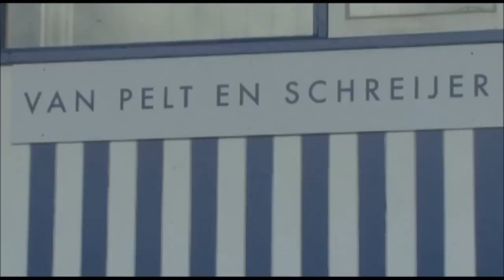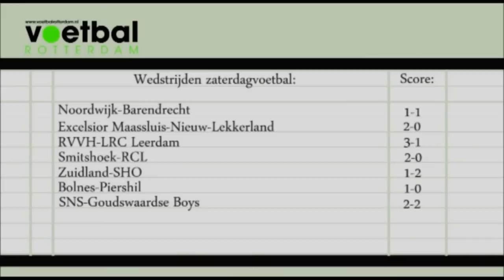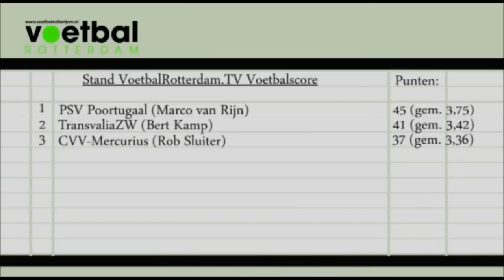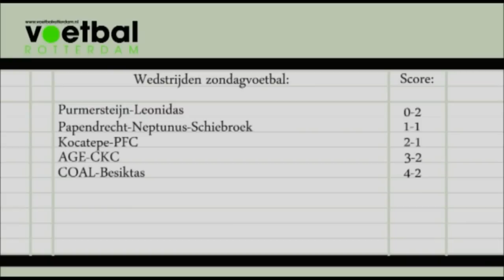VoetbalRotterdam.TV 12: VoetbalScore met Theo de Boon (RVVH)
VRTV